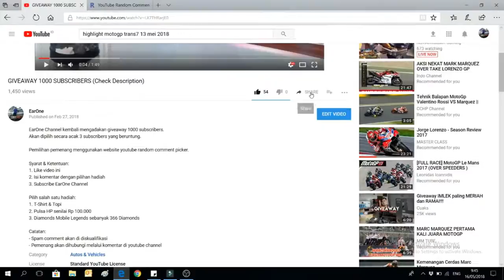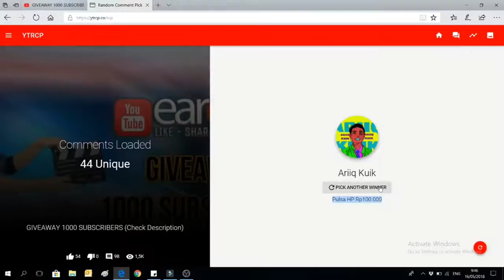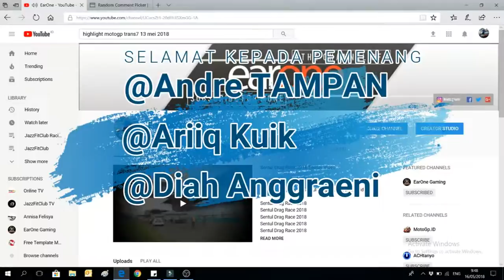30 Pengumuman Giveaway 1000 Subscribers Selamat Kepada Pemenang Yang Beruntung